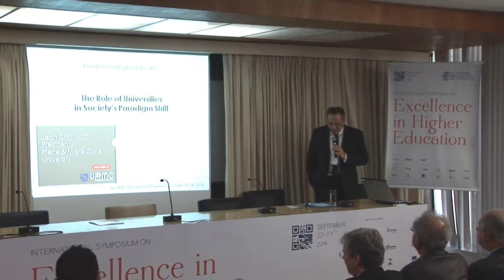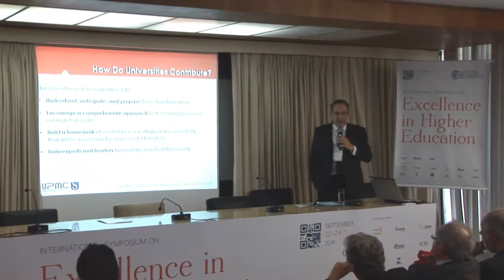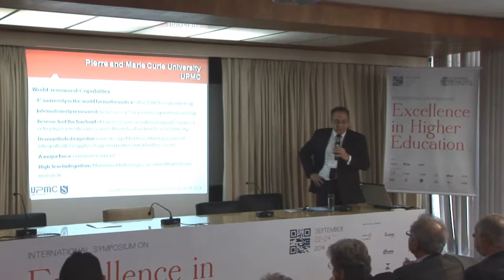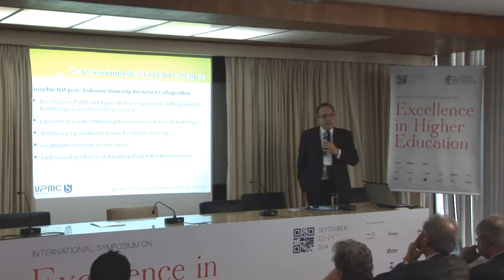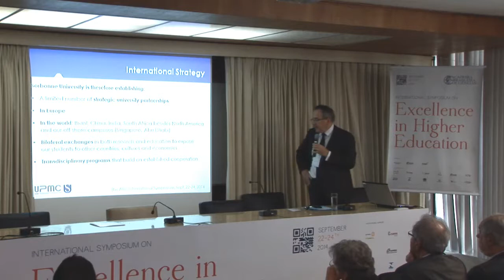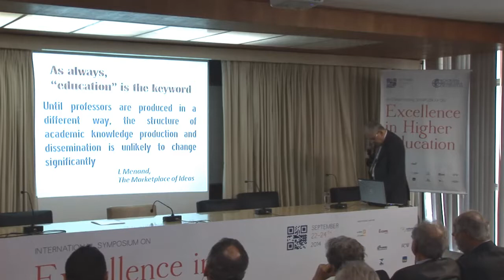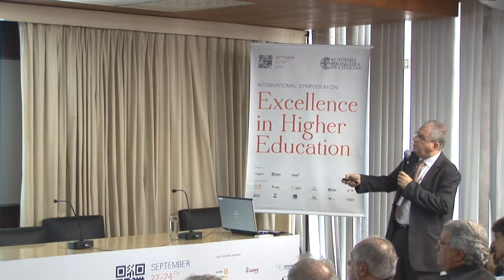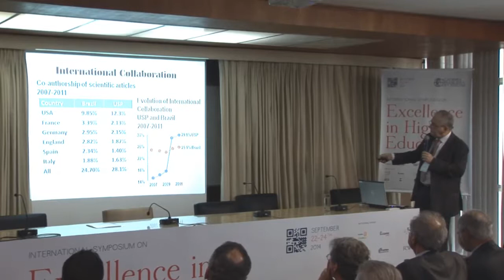ABC - Excellence in Higher Education - 2014 | KEYNOTE 3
KEYNOTE 3

Jean Chambaz: 01:52

Marco Antônio Zago: 33:58

Questions and Answers: 54:36